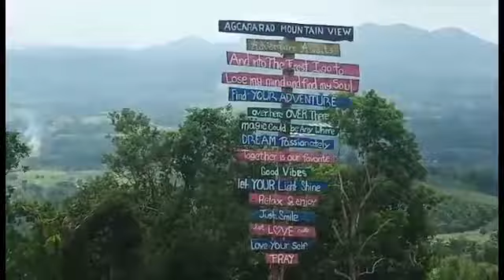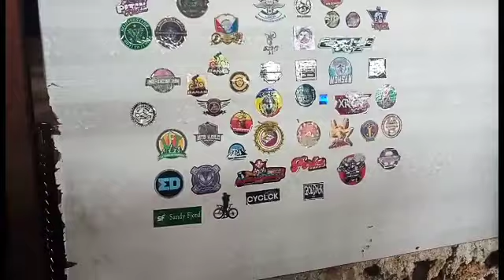AGCARARAO MOUNTAIN VIEW... FEEL THE PAIN... BIKING ADVENTURE..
Acararao mt. view is situated at sitio Agcacarao , barangay Magdungao, Passi city , Iloilo.
Going there is not as easy as you think since the top can be reach only by 4x4 .. and by   hiking.. for us cyclist by the power of tulak or tulod in Ilonggo you can reach it painfully...